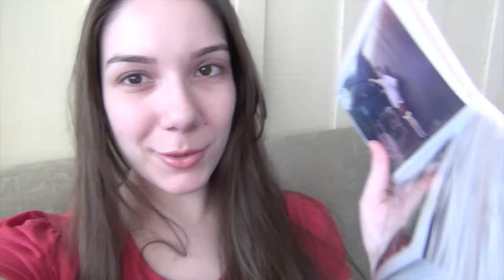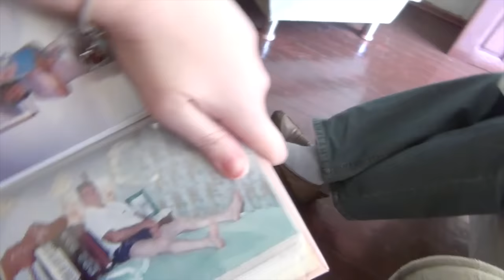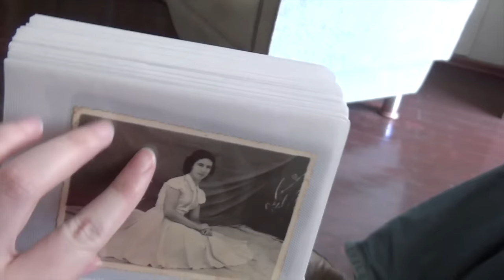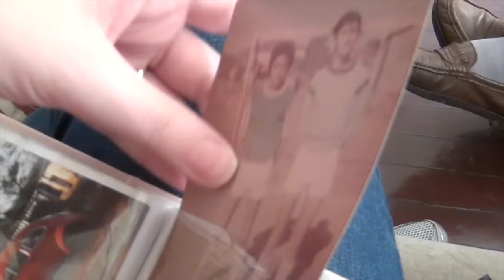QUE SAUDADE, MEU AMOR!